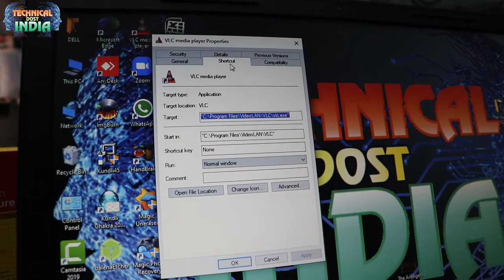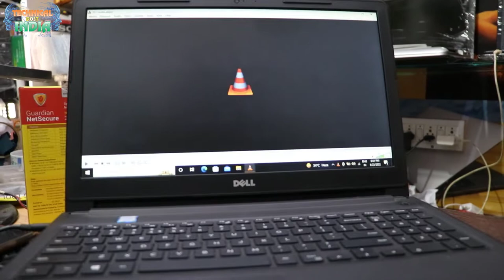क्या आप ने कभी कंप्यूटर/लैपटॉप 💻में कभी किसी सॉफ्टवेर शॉर्टकट में ओपन किया है ? नहीं तो आज सीखे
01  Laptop user के लिए usefull Information||Laptop On नहीं हो रहा||On होते ही ऑफ हो जाता है||Problem fix
03  किसी को फोने देने से पहले ये वीडियो जरूर देखे||How To Use Screen Pinning In Smart Phone||use full